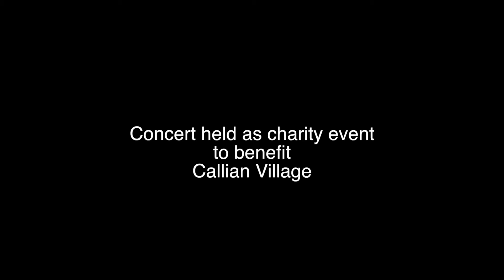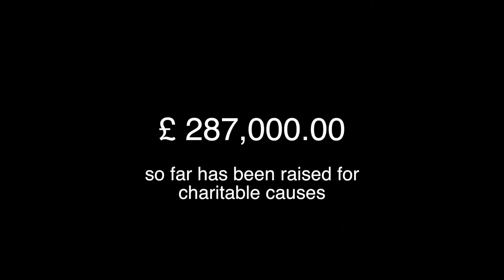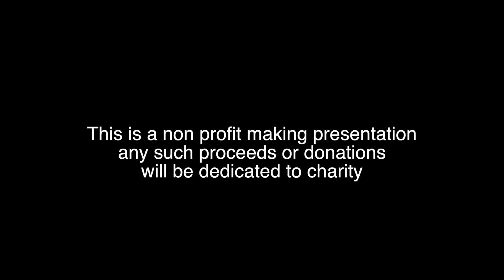Elvis returns to Callian, La Cote D'Azur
This video replaces the previous one due to corrupted footage on previous upload.
This was a benefit open air concert performed in the South of France village of Callian recorded live.